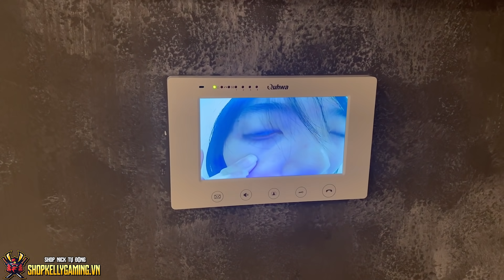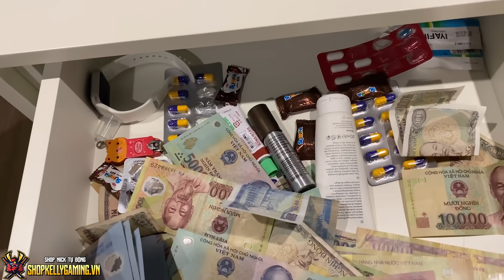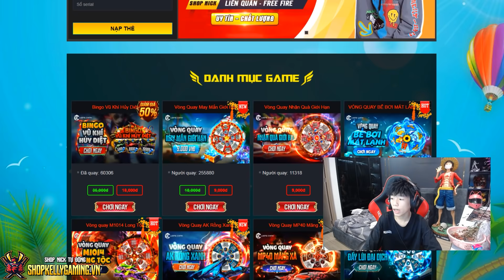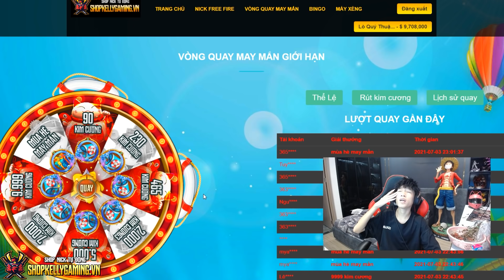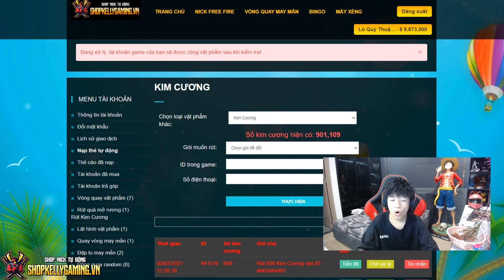Phát Hiện E GÁI Lén Lút “ Trốn “ Đi Gặp NY Khi KELLY Trốn Trong Tủ Quần Áo Nghe Lén Và Cái Kết ?